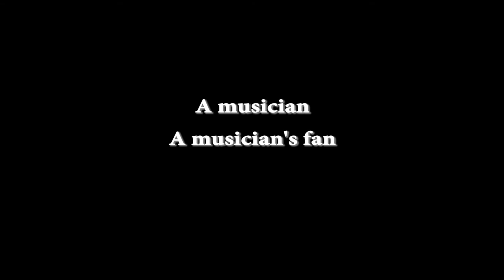Trailer for Kitty Critic Season 1, Episode 3: Dana Gross Performs for Jacket